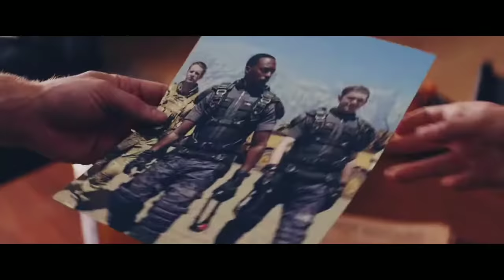Call this a resume. Falcon's recruitment. Captain America : The Winter Soldier (2014)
Falcon quit combat for a reason but he returned when Captain America needed him.

On Mini Movies you will find exciting movie clips regularly.

Content of this video belongs to its respective copyrights owners and is not intended to make false money.